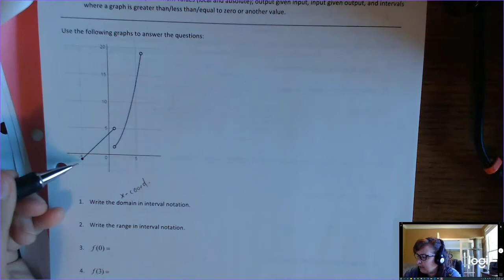piecewise functions unit 1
MAT 171 Precalculus algebra
WTCC

domain, range, function notation, input, output